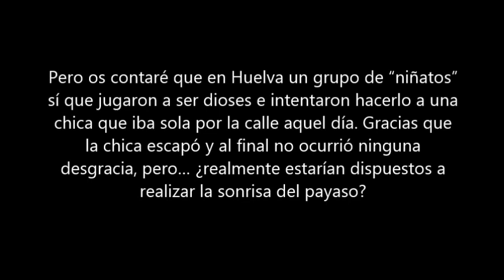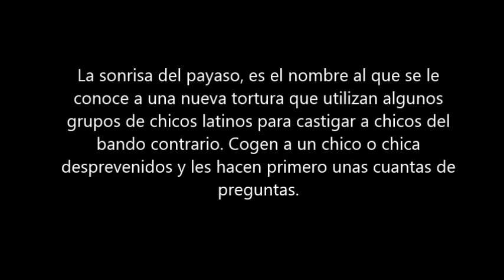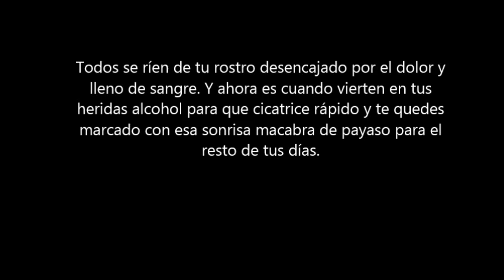La sonrisa de Payaso, leyenda urbana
se suele decir que los payasos son los que alegran la vida, pero a veces es todo lo contrario, y si no ver y leer el video